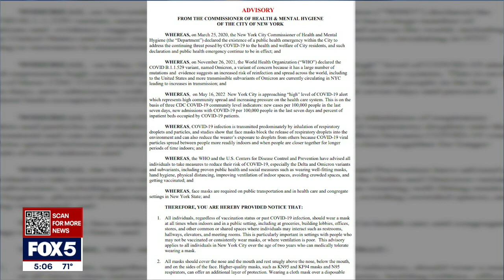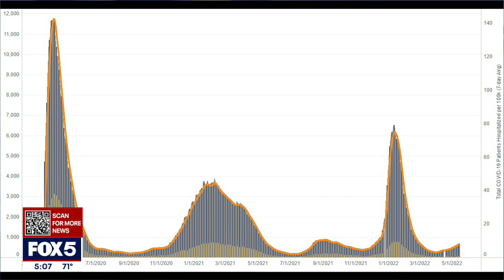NYC indoor mask advisory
The New York City health commissioner is urging all New Yorkers, regardless of vaccination status, to wear a mask in public indoor settings due to rising COVID cases.